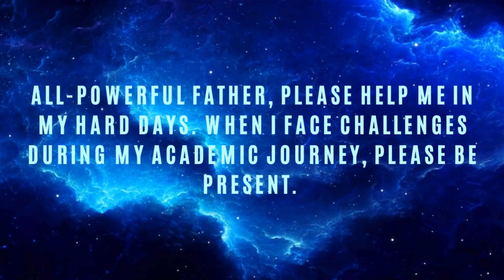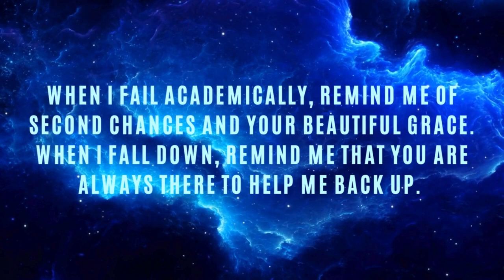CANDIDATES' NOVENA DAY 20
Prayer Focus: Overcoming Academic Challenges